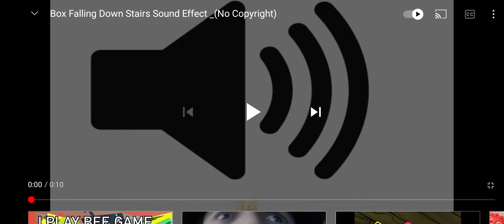nestle crunch meme